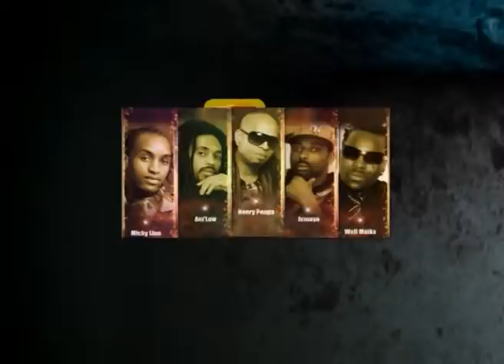REGGAE LIGHT SOUND 2011- JEMAYA SESSION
B.A SOUND, ART' TV AND 2K-PRODZ presente REGGAE LIGHT SOUND 2011